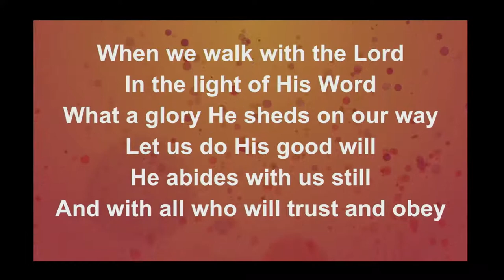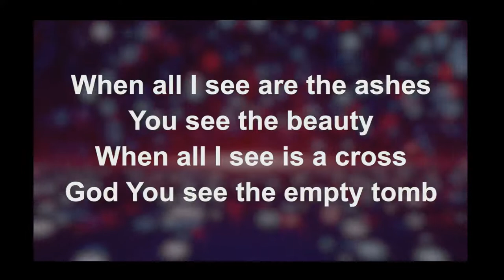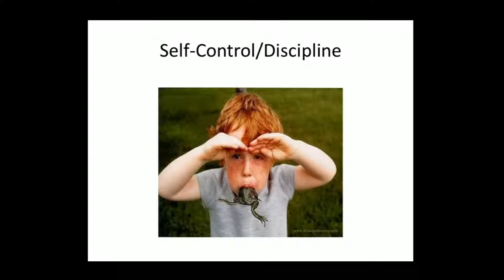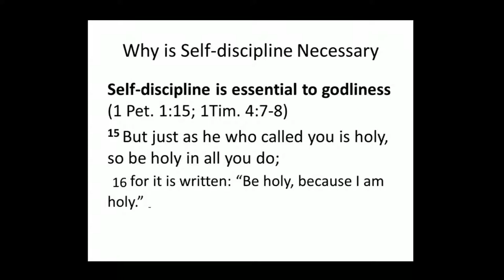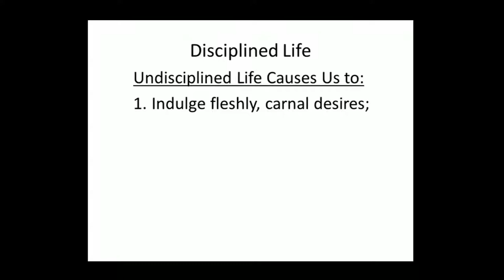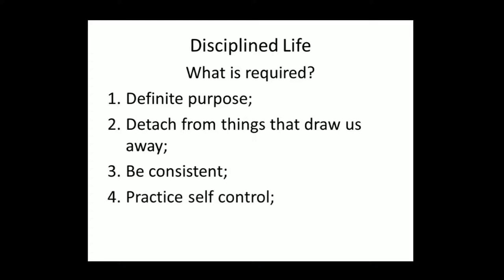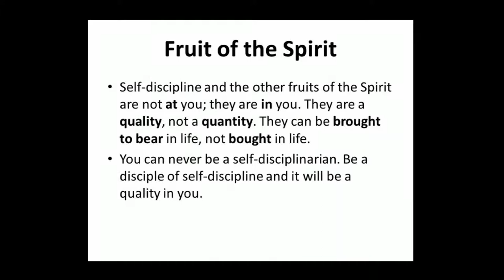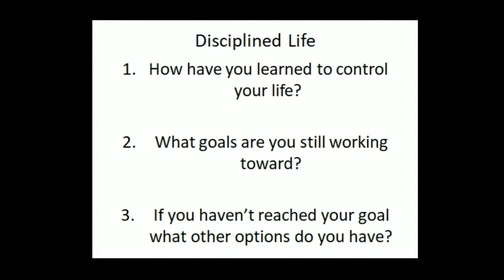MARCH 21, 2021 - Ken Raymer